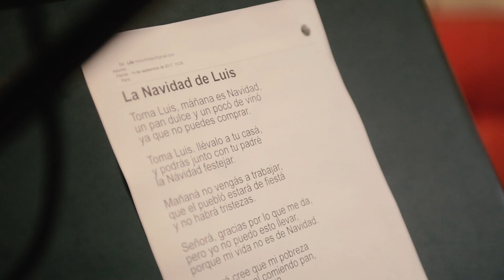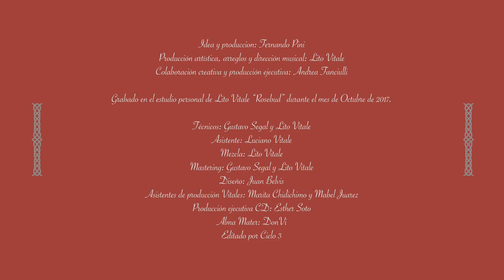F2F_Manuel Wirtz_"La navidad de Luis"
Para el lanzamiento del álbum Ave Fénix producimos una serie de 5 Video Clips junto con Lito Vitale como productor general. Estas piezas contaron con la participación de grandes artistas como Nahuel Pennisi, Hilda Lizarazu, Manuel Wirtz, Alejandro Lerner, entre otros.